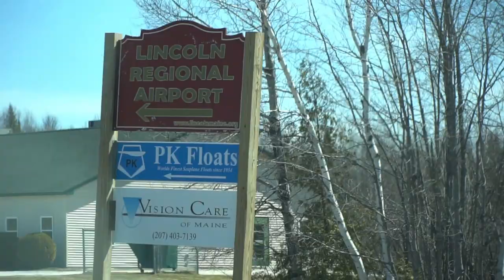Cessna 180 float flying 2020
Bringing the plane home for the 2020 float season!

Amazon links

Fishing reel

Main camera

Main camera batteries

Wide lens

Zoom lens

ND filter

Camera mic

Go pro

Cockpit audio cable

Awesome camera bag

Sat phone/gps